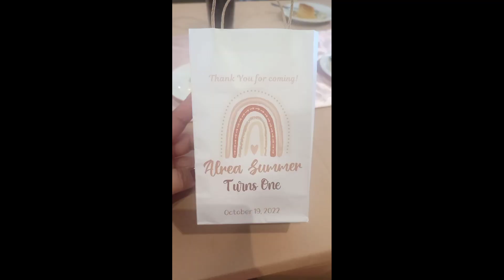Summer 1st Birthday!!!Party time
Mommy Abi and Daddy Ran thnx for inviting us to celebrate on ur gorgeous Daughter on her 1st Birthday!!More Good health and More Blessing for u Baby Summer wish u all the Best!God Bless!!
We luv u!!!